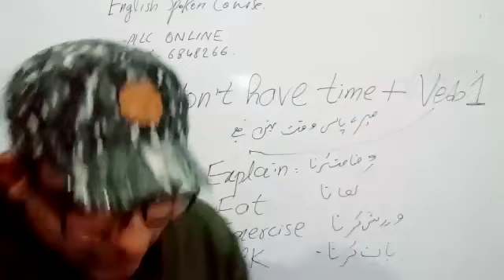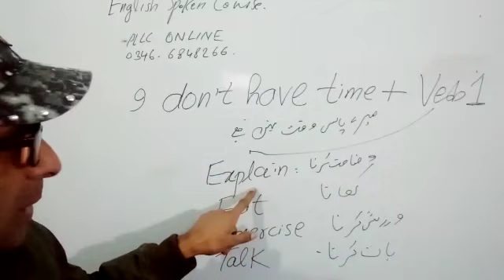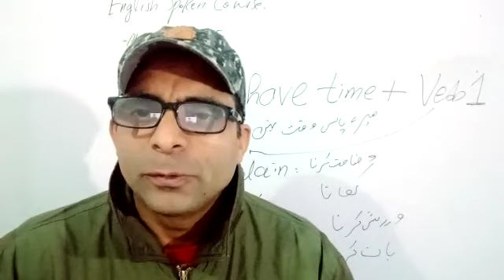Spoken English Course basic spoken real life examples how to speak fluently english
Video from Professor Ijaz AhmedSpoken English Course basic spoken real life examples how to speak fluently english